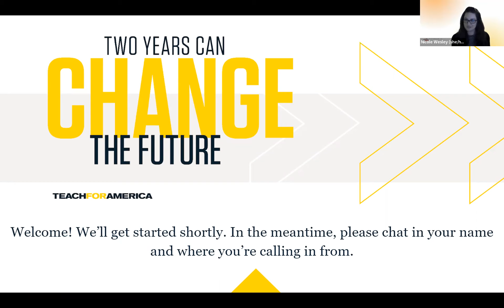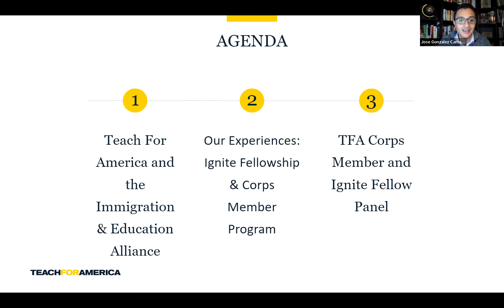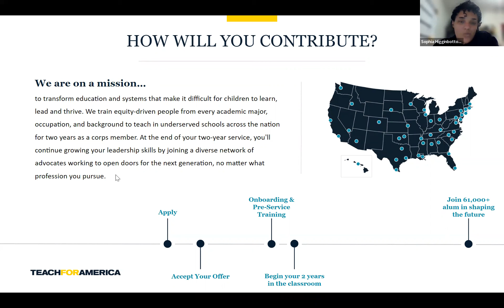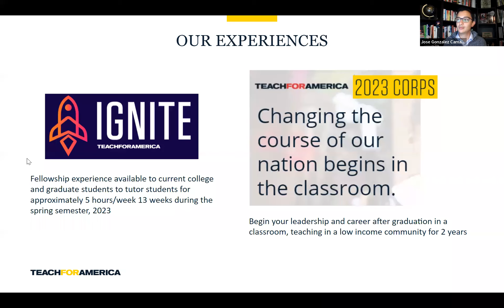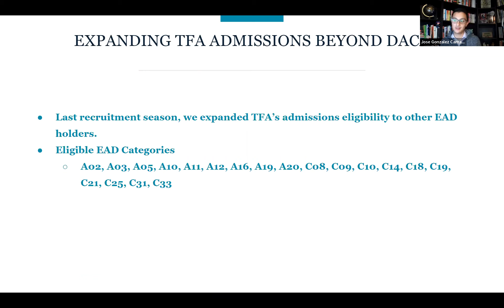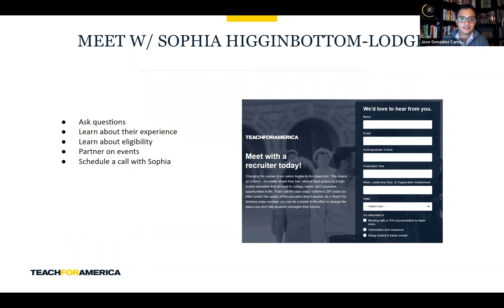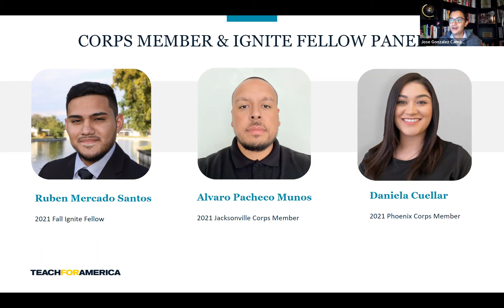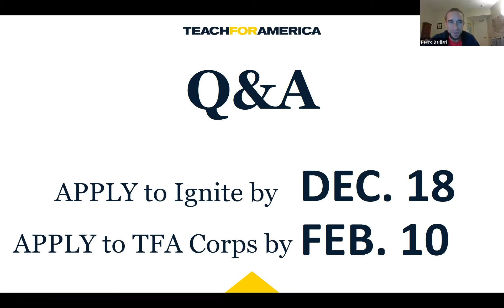TheDream.US: Teach for America Info Session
Join us to learn more about the Teach For America Corps Member and Ignite Fellowship Programs! You will learn more about these opportunities directly from current and former corps members and fellows who come from immigrant backgrounds.

Paid Opportunities are Available for Scholars with ITINs or SSN. All majors are welcome!